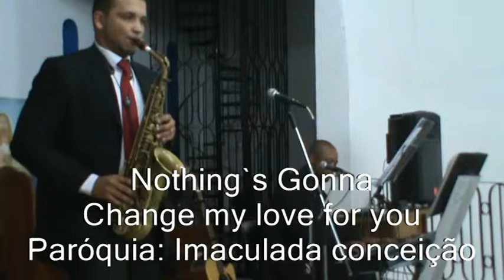Nothing`s Gonna change my love for you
Musical Ággape - Casamento - Bodas - Eventos
"Proporcionando uma trilha sonora inesquecível no dia do sim!"